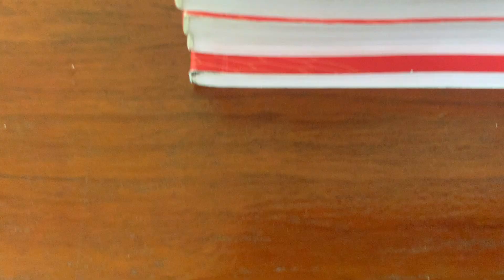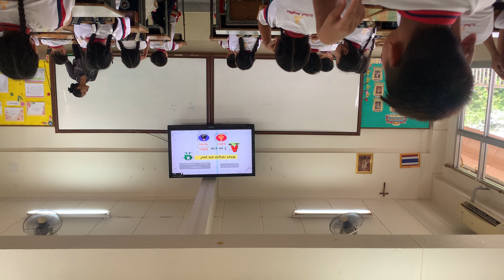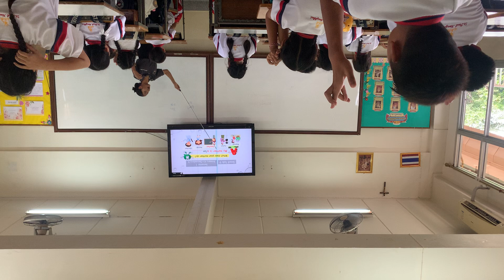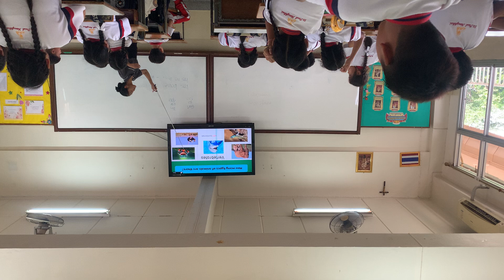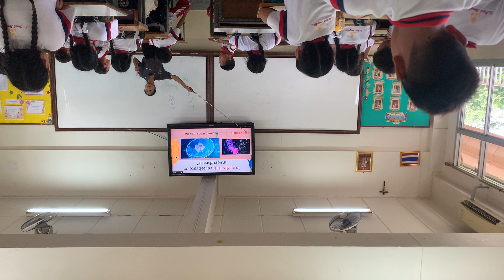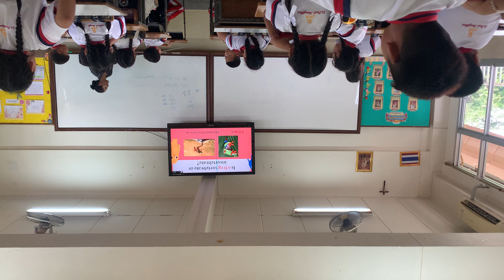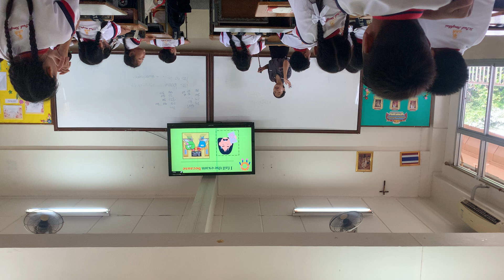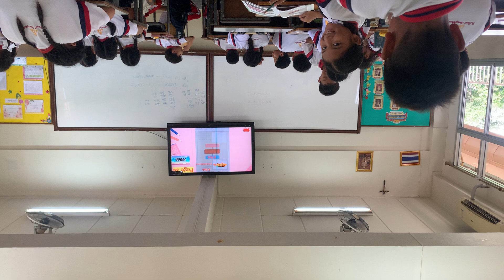P.4 Sci Vertebrate/ ยังไม่ตัด